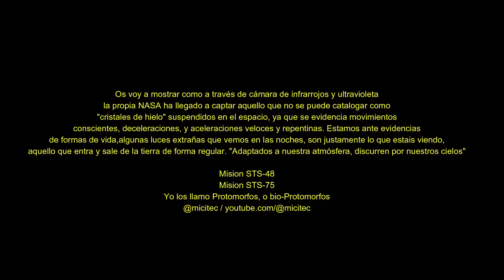PROTOMORFOS DENTRO Y FUERA DE LA TIERRA